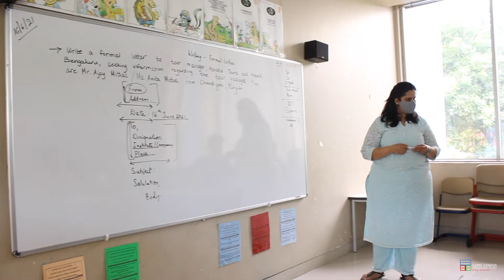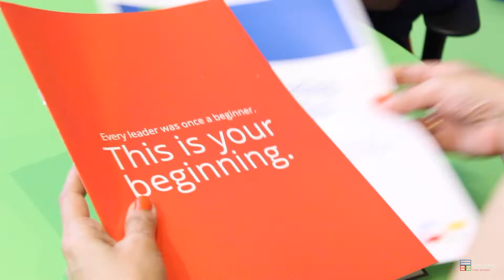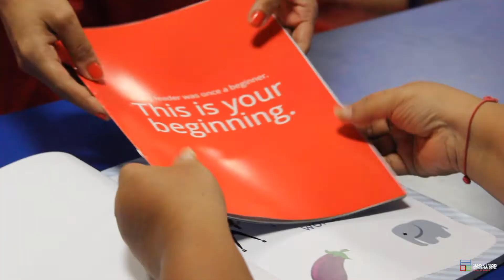Behind the scenes with the MasterNi and Hiral Shah